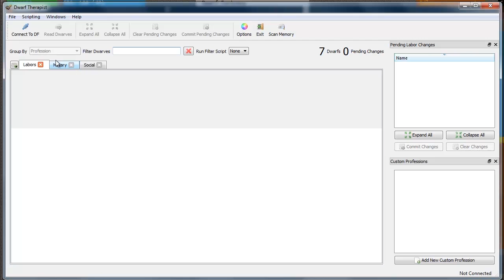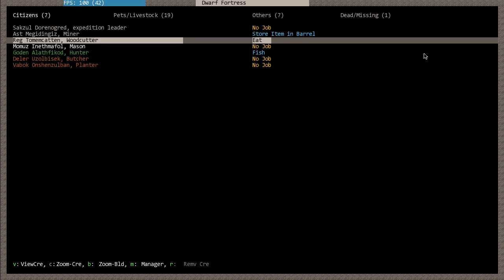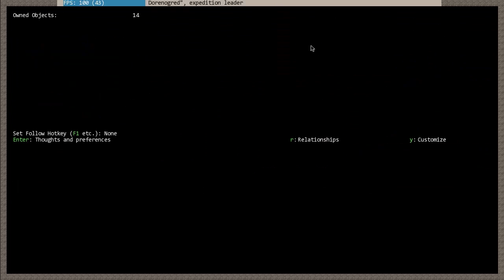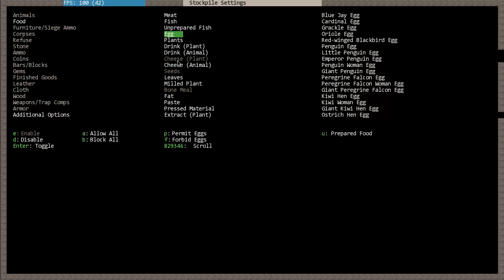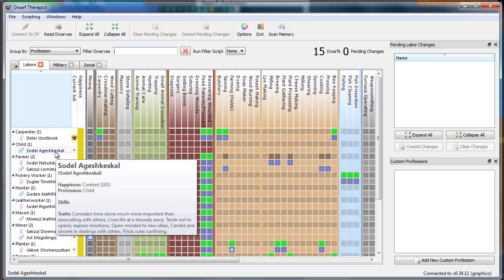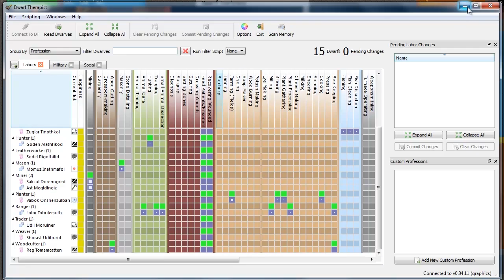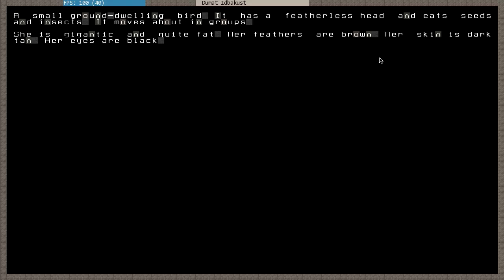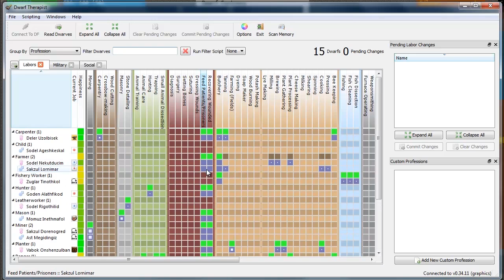Dwarf Fortress For Dummies 2012: Part 4 - Happiness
Part 4 covers how to keep your dwarves happy!  I discuss bedrooms, fancy meals, dining rooms, statue gardens, how to interpret dwarves' thoughts and preferences, and more.  I somehow neglected to mention the MOST effective way to keep your dwarves happy, which is to keep them drunk.  At all times.  Seriously, keep that beer flowing like wine.